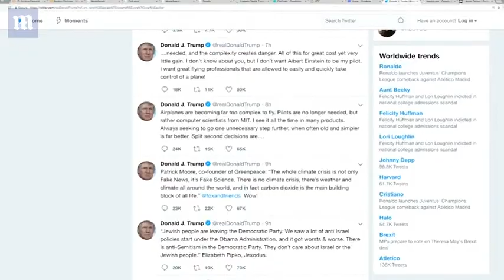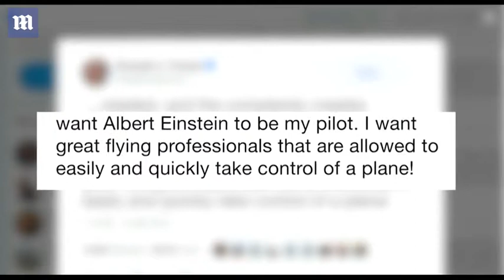EU bans Boeing jet involved in crashes, US allows it to keep flying